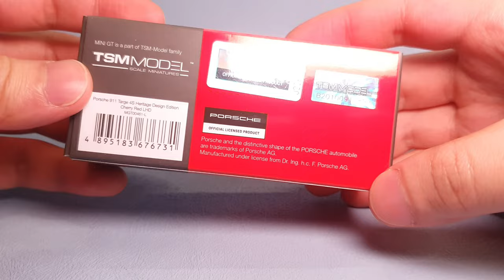UNBOXING| MINIGT No.461 Porsche 911 Targe 4S Heritage Design Edition 櫻桃紅#2023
Unboxing diecast
本次帶來不專業開箱 MINIGT No.461 Porsche 911 Targe 4S Heritage Design Edition